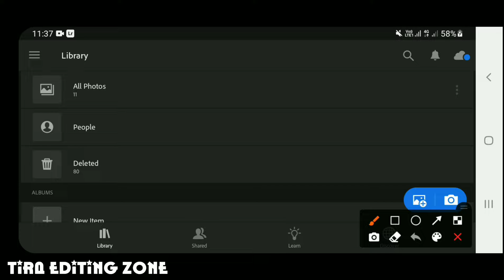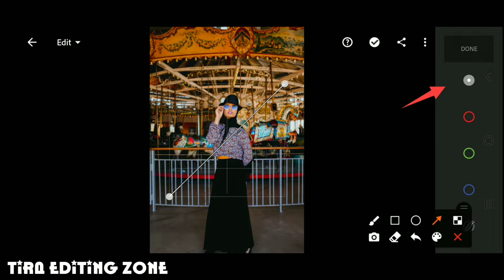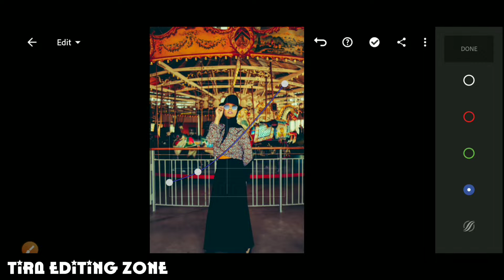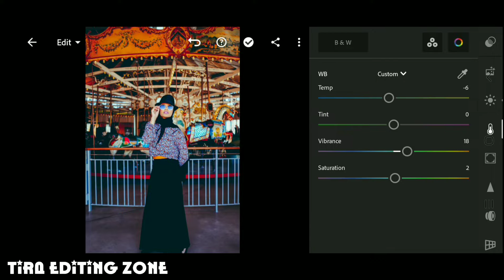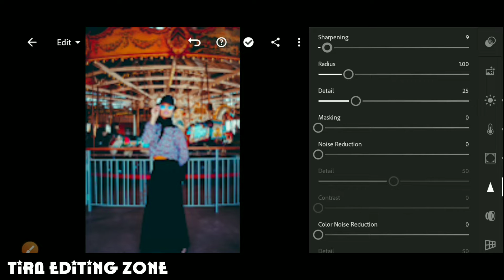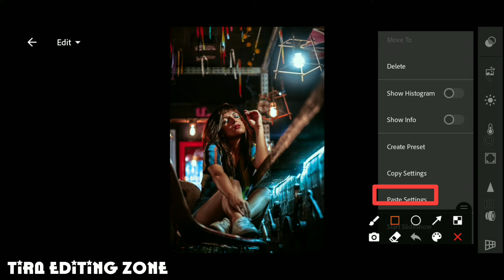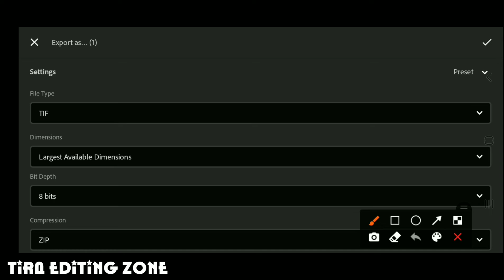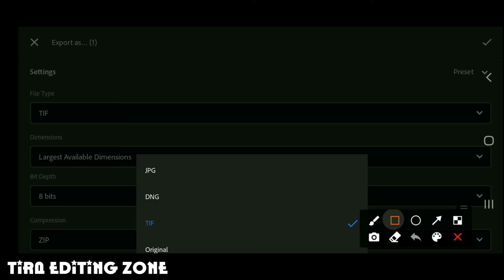Night Lightroom Preset |Lightroom Photo Editing |Night Lightroom Filter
🔰 Lightroom New Filter
🔰 Lightroom Primium Editing